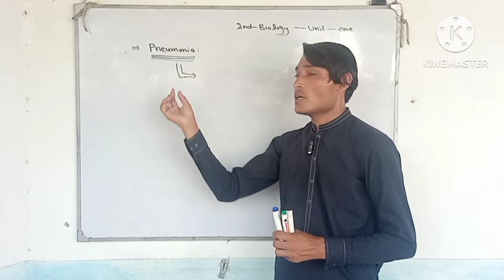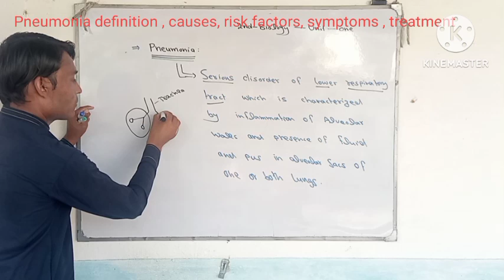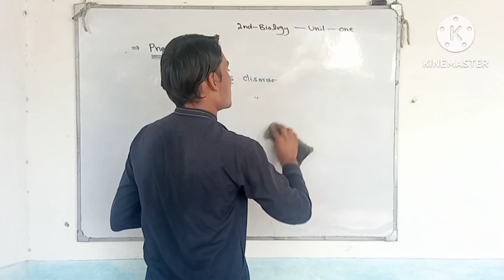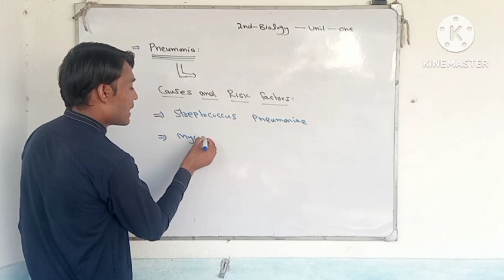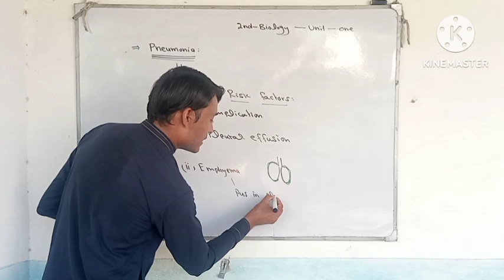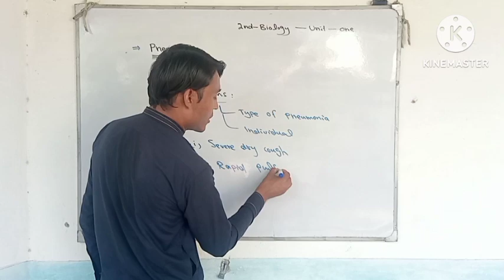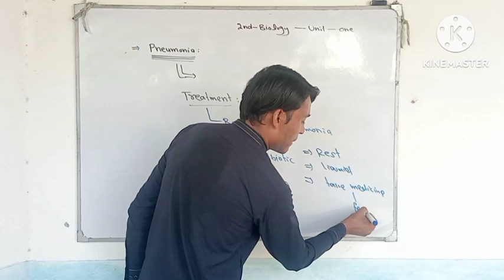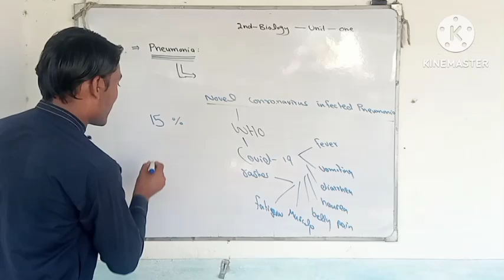Pneumonia definition causes and risk factors, symptoms, treatment